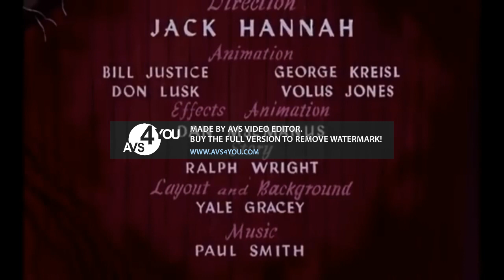Trick or Treat Csupo